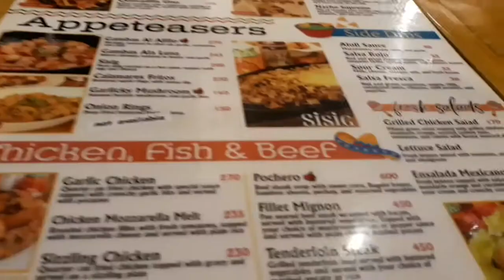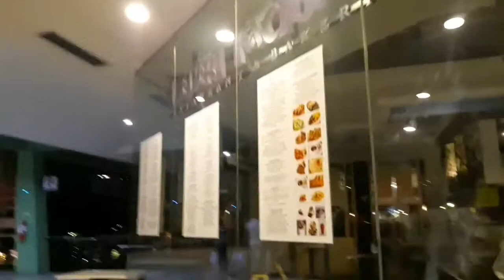BONDING WITH MY PAMANGKIN ANG SAYA😊| STEPH GETZ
xoxo😘
STEPH GETZ